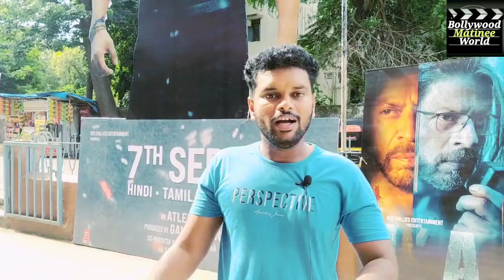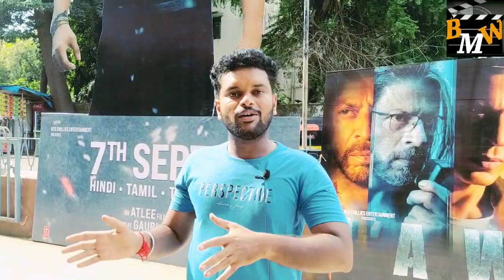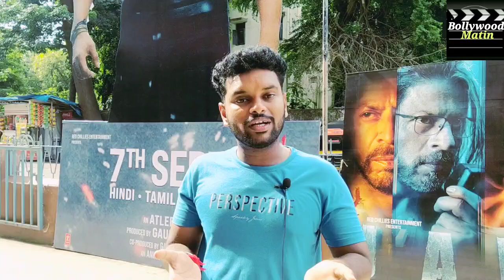Malyagiri ! Odia Hindi Teaser Review Reaction By ( Telugu Boy )